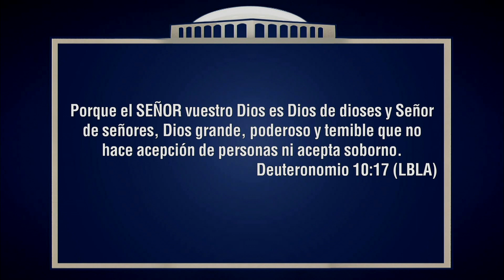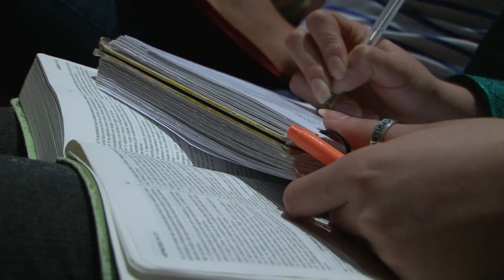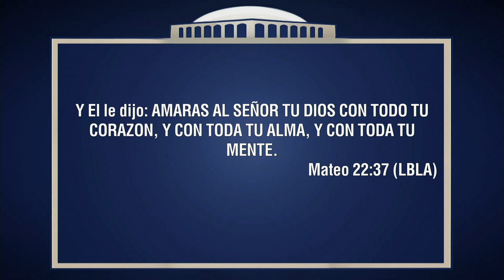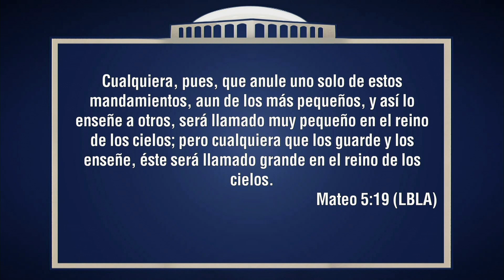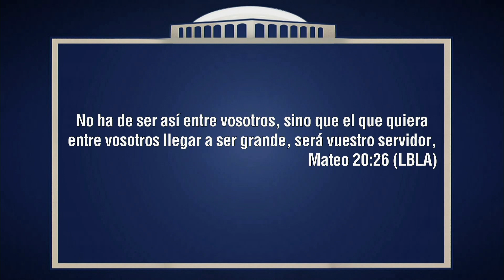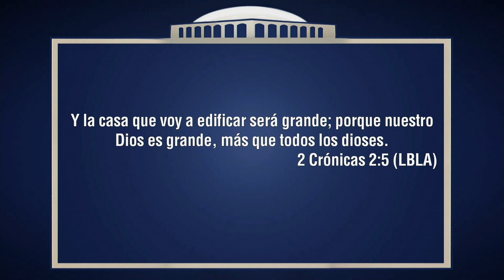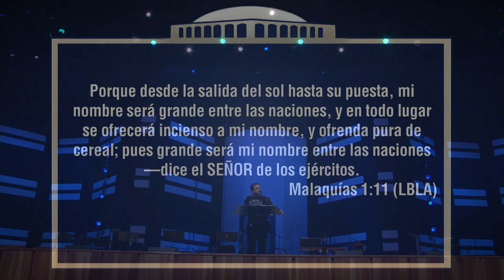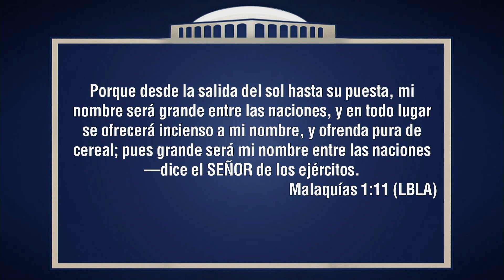Apóstol German Ponce -El Dios Gadol-domingo, 03 de julio,2016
Predicado el domingo, 3 de julio, 2016.  1 turno. Te compartimos el mensaje El Dios Gadol, predicado por el Pastor German Ponce en el templo de la Iglesia de Cristo Ebenezer de San Pedro Sula, Honduras.